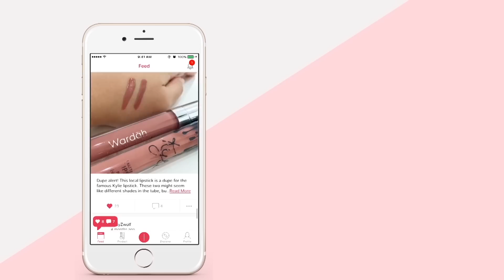Top 3 Brow Mascara! | Female Daily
Cruelty free brows on fleek! Ini dia tiga rekomendasi brow mascara dari @annetta_darandri yang bisa merapikan alis dengan berbagai finish, mulai dari yang transparan sampai tinted.